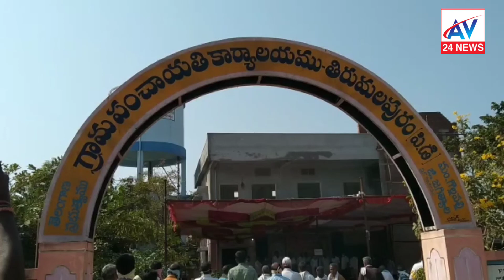గొల్లపెల్లి మండలం తిరుమలపూర్ లో గ్రామ సభ// Av24news//